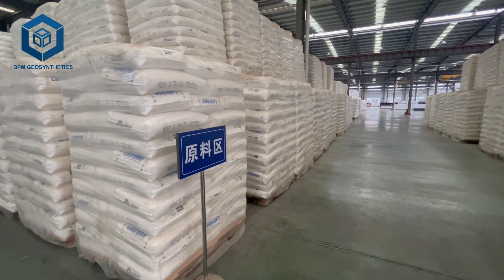ASTM GM13 Waterproof Pond Liner HDPE Geomembrane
BPM was one of several suppliers bidding to supply 1.0mm impermeable membrane liner for US customers. The project is a prototype for in-situ lining of canals, relocation of canals across the United States, and the first of its kind in California. After the bidding process is completed, the client company decides to award the contract to the BPM company. In the autumn of 2015, Mr. Joe, the design engineer of BPM, contacted the client company to provide the PVC geomembrane liner. During the ensuing months, a great deal of research and development was carried out to address the issues of handling HDPE linings during the in-situ lining process. Because the project is on an expedited schedule, the actual fabrication of most of the equipment is underway, while other development work is being done on the handling of the lining material.
Waterproof Pond Liner HDPE Geomembrane was selected as the membrane lining material for the underwater application of this canal project. The agency selected geomembrane liner based on a number of factors, including:

(1)Availability of large panels. The HDPE is made into panels of 4m x 60m.

HDPE geomembranes are highly flexible and maintain their properties over a wide temperature range. This makes the liner more adaptable to the environment of the canal bed than other available geomembrane materials.

(2)HDPE geomembranes are easily spliced on-site with special adhesives. PVC geomembranes also have very good puncture, abrasion and tear resistance, which is important to minimize damage during installation.

(3)The history of the use of impermeable membrane liner in canal linings has been proven in many projects for over 205 years.

As the canal lining was to be done in two stages, requiring a longitudinal seam in the impermeable membrane liner down the center of the canal, it was necessary to use a geomembrane that could seal underwater. Since an unbonded longitudinal seam would not provide the necessary leakage control, laboratory studies concluded that a vinyl swimming pool adhesive used to repair pool liners would be an appropriate adhesive for the seam. Laboratory test results for joint strength of underwater joints proved to be comparable to normally manufactured field joints, even though these were constructed underwater.